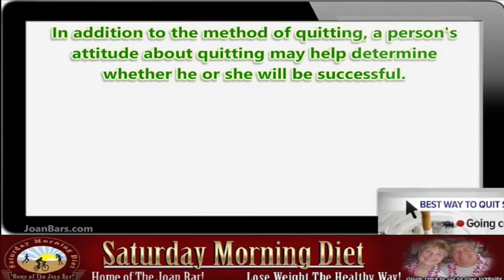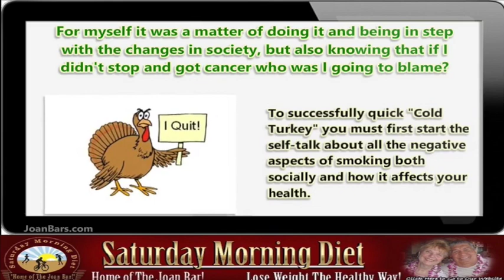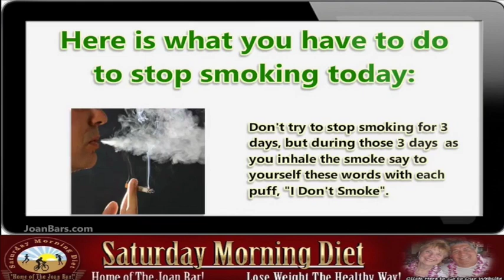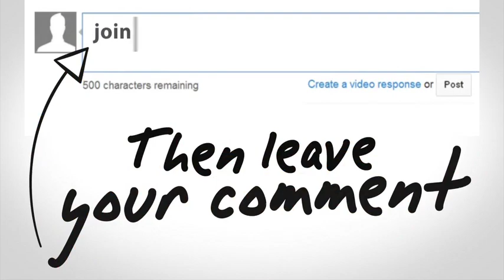How You Can Quit Smoking Today!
We told you in our video “How I Stopped Smoking In 3 Days” I shared my story of how and why I was able to stop smoking in only 3 days after smoking for over 30 years.
Now new research is showing that those who quick “cold turkey” is most often more successful than those try to stop over time.

The report goes on to say that the use of counseling and nicotine patches was part of the research but showed that going “cold turkey” resulted in higher yield success rates.
There is really good evidence for nicotine replacement therapy like patches and gum, that are also very safe, to help people quit smoking, the report from Annals of Internal Medicine said.
In addition to the method of quitting, a person's attitude about quitting may help determine whether he or she will be successful. The current study found that participants who preferred trying to quit abruptly before the study started -- suggesting they were especially motivated to quit -- were also more likely to be kick the habit.
The research showed that people who try to stop smoking in a gradual tend to lose their motivation.
For myself it was a matter of doing it and being fed up with the changes in society, but also knowing that if I didn’t stop and got cancer who was I going to blame?
Social peer pressure, which was the cause of most of us starting to smoking, in the first place, is now encouraging us to change our attitudes about smoking.
To successfully quick “Cold Turkey” you must first start the self-talk about all the negative aspects of smoking both socially and how it affects your health.

In this effort negative self-talk is your strongest weapon.

Self-Talk like:
• “I was born a non-smoker”
• When I stop smoking my lungs will regain their health
• “ I will not die because I stopped smoking, but I will if I keep smoking.
• It will feel good to be in control of my life and health by giving up smoking.
* Smoking is no longer socially acceptable
* Smoking is dirty.
* Smoking dirties you mouth and makes your clothes smell.
* Smoking will put you in the most expensive bed in the world, “A Sick Bed”

This is all you have to do to stop smoking today:
Don’t try to stop smoking for 3 days, but during those 3 days say to yourself as you inhale the smoke these words with each puff, “I Don’t Smoke”.
You will be amazed that after 3 days your mind will start to say “Well, if I don’t smoke why am I smoking” and the cravings will go away, guaranteed.

to get a FREE copy of our 10 page Weight Loss Report.

to learn about our low cost Weight Loss eCourse package.